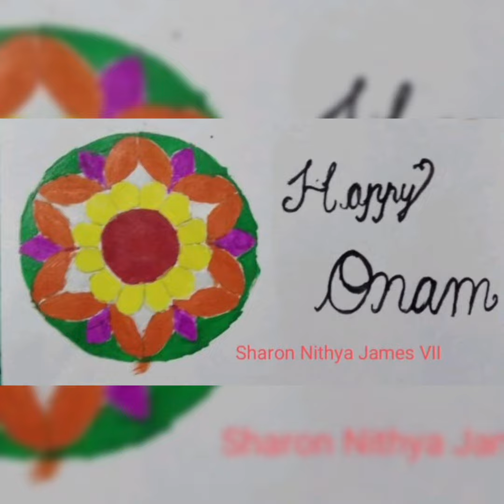HAPPY ONAM EVERYONE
Onam Programs by our Kids